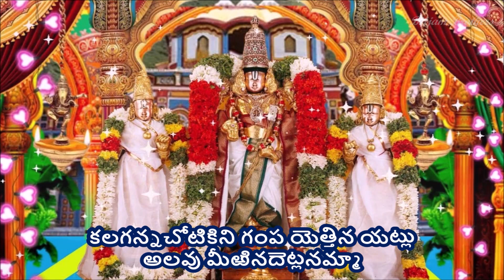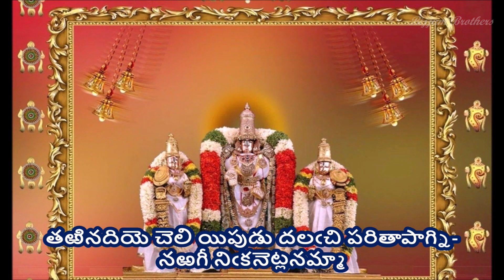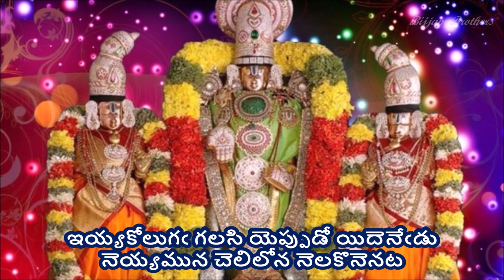Kalaganna Cotikini - Annamayya Sankeerthana (కలగన్నచోటికిని - అన్నమయ్య సంకీర్తన) lyrics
కలగన్నచోటికిని - అన్నమయ్య సంకీర్తన (Kalaganna Cotikini - Annamayya Sankeerthana)

Singer - Siva Kumar Dinavahi; Composor - Sai Charan garu during Annamayya Paataku Pattabhishekam Program by TTD

Lyrics -
కలగన్నచోటికిని గంప యెత్తిన యట్లు
అలవు మీఱినదెట్లనమ్మా

ఎలయింపుఁ గడకంట నెన్నఁడో వొకనాఁడు
చెలఁగి తను నతఁడు చూచినవాఁడట
పొలిఁతి యదిదలఁచి యిప్పుడు మదనవేదనల-
నలసీ నిఁకనెట్లనమ్మా

ఎఱుకయును మఱపుగా నేఁటికో వొకనాఁడు
కెఱలి తను నొవ్వఁ బలికినవాఁడట
తఱినదియె చెలి యిపుడు దలఁచి పరితాపాగ్ని-
నఱగీ నిఁకనెట్లనమ్మా

ఇయ్యకోలుగఁ గలసి యెప్పుడో యిదెనేఁడు
నెయ్యమున చెలిలోన నెలకొనెనట
తియ్యముల సటకాఁడు తిరువేంకటేశ్వరుఁడు
అయ్యో యిఁకనెట్లనమ్మా